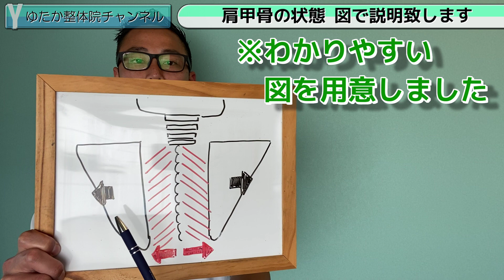ご家庭にあるものを使って肩甲骨はがし！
前回投稿した「肩甲骨はがし」の動画が好評でしたのでPart２を作りました。皆さんの家庭にあるアレで、ストレッチが出来ちゃいます！

-出演-
【庄司 豊(しょうじ ゆたか)】「ゆたか整体院」院長
-編集-
【メ・ガーネ】 アニメ・特撮の8bit音楽チャンネル「Studio Megaane」代表